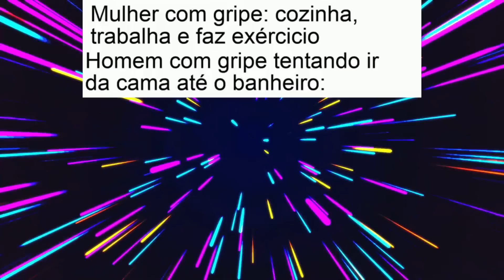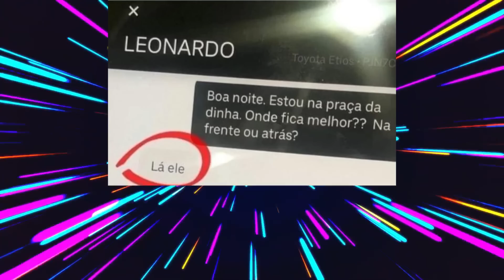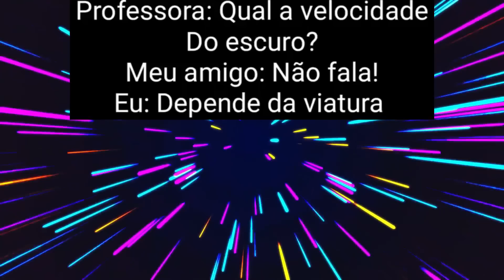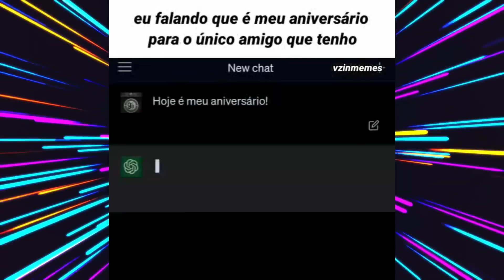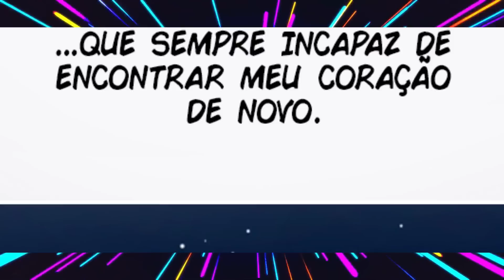A TIGRESA FALOU PARA O NERD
Página: @nasguito
ADM: @nasgovk